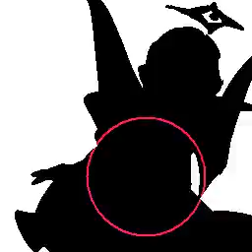BLOODY ROSE - ボテ旨 ぽふまろえ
from "第11回自称無名BMS作家が物申す！"

If you are the creator and would like the video removed, please let me know.